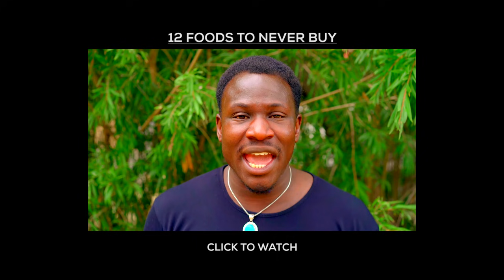How to Know if Someone's Your Twin Flame (Secret Signs)